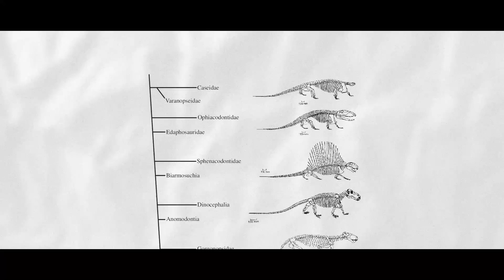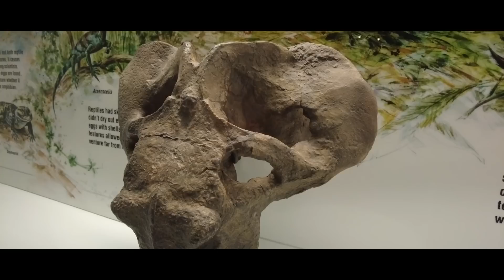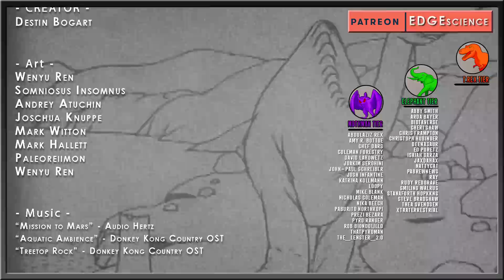Mammals Evolved After The Dinosaurs | PaleoFAILS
Were mammals only a thing after the dinosaurs died out?

Art in Thumbnail belongs to - James Gurney

✅ MUSIC ✅
“Mission to Mars” - Audio Hertz
“Aquatic Ambience” - Donkey Kong Country OST
“Treetop Rock” - Donkey Kong Country OST